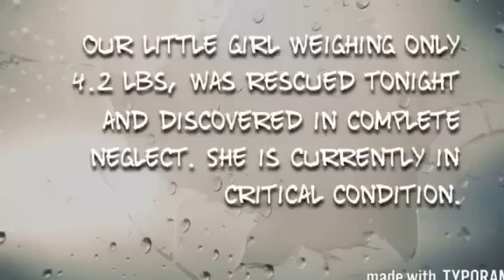Neglected mama 3/2/17